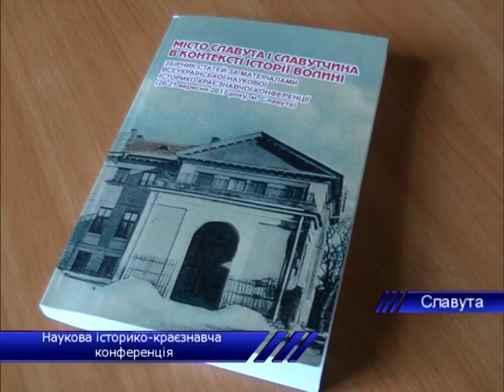Наукова історико-краєзнавча конференція